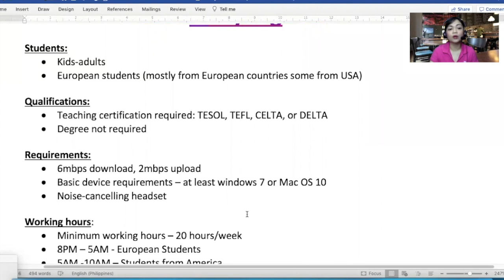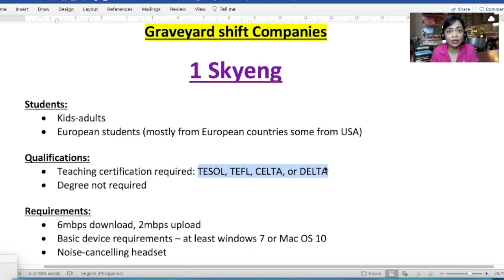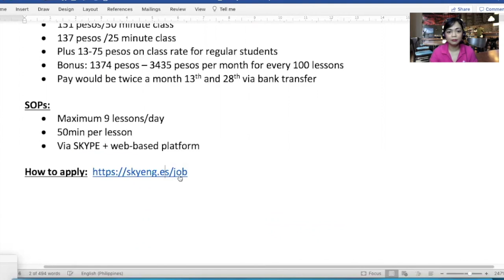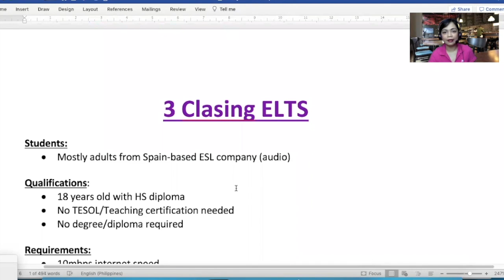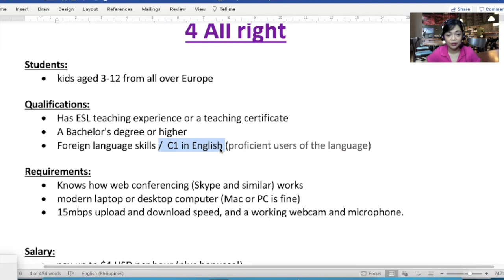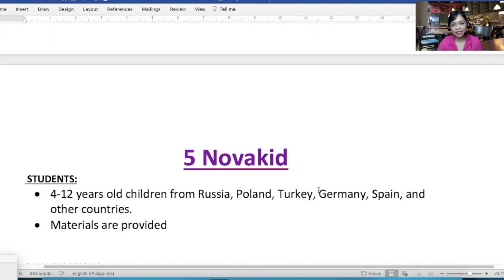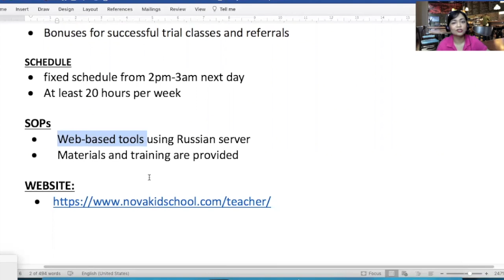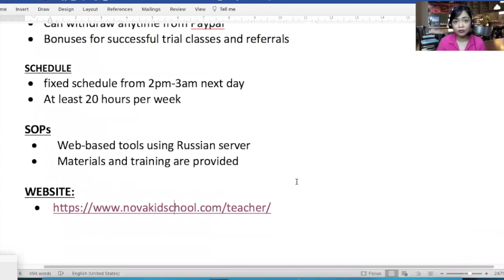[ HIRING ] Night Shift ESL Companies September 2021 | European ESL Companies Graveyard Shift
Hello Teacha, are you a working parent? Do you have a day job and you want a part time job? Well, why not consider NIGHT SHIFT ESL COMPANIES. Be an ESL teacher at night and earn more compared to day jobs in ESL! These companies will surely compensate you well for working at night and you would be exposed to different cultures too :)

I will be sharing the following:
♥️  SALARY
♥️ QUALIFICATIONS
♥️ DEVICE REQUIREMENTS
♥️ STUDENTS
♥️ WEBSITE AND APPLICATION PROCESS

Timecodes:
0:00 introduction
0:49 company 1
6:24 company 2
7:43 company 3
9:21 company 4
11:57 company 5